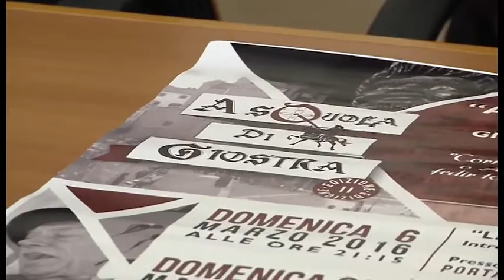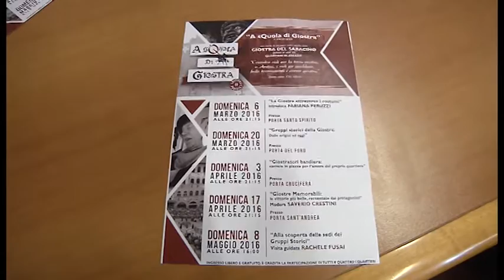Torna "A sQuola di Giostra", l'iniziativa organizzata dai gruppi giovanili